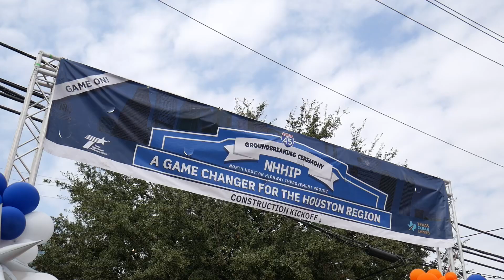Concerned Citizens Speak Out at TxDot’s Open House on the I-45 Highway Expansion Project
The North Houston Highway Improvement Project (NHHIP) officially commenced on October 16th after 21 years of development. This transformative project will realign I-45 with Highway 59, significantly altering the east side of downtown and addressing critical issues related to commerce, transportation, flooding, and community amenities like parks. Spanning from Hwy 59 near Spur 527 to Beltway 8 along I-45, the project is slated for completion by 2042. The day before the groundbreaking, TxDOT held an open house for citizens to ask questions and learn more about the initiative, where we gathered insights from several attendees.